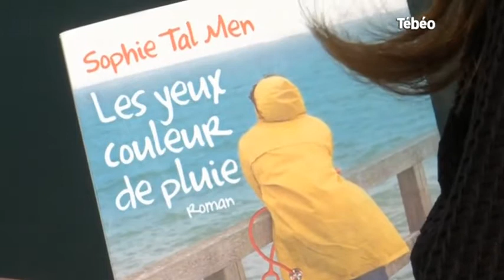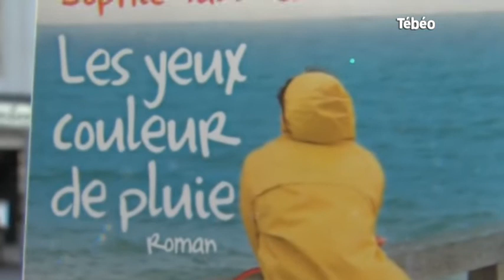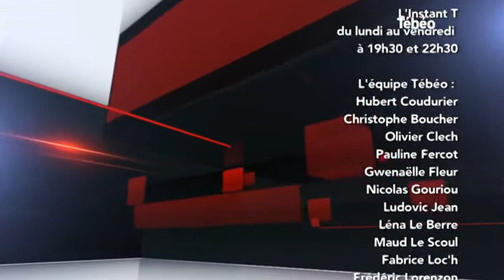Tébéo - Le JT du 06/06/2016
Sites webs/blogs, copiez cette vidéo avec le bouton "Intégrer" !